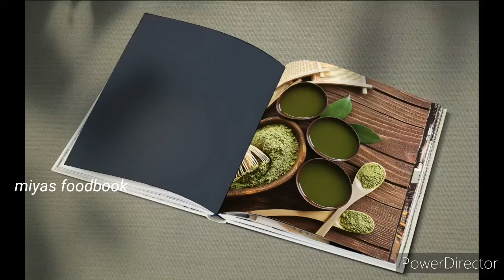DinnerRecipes #3 in 1Recipe AlFaham Chicken ഹമ്മുസ് Rumali Roti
cooking with Miyas foodbook...
Enjoy Mouth Watering Recipes
Friends, Please do Share your Feedback about the Recipe in the Comment Section below. Thank you So Much.

Ingredients:-
Al Faham Chicken Recipe:-
Chicken - 700g
Onion - 1
Tomato - 1
Garlic - 3
Ginger - small
Yogurt - 2 spoon
Arabic masala - 1/2 spoon
Dry lemon - 1
Peper - 1/4th spoon
Coriander leaves - 1/2 spoon

Hummus Recipe:-
Sesame seeds - 2 t spoon
Chick peas - 1 cup
Garlic - 3
Lemon - 1
Yogurt - 2 t spoon
Veg oil - 3 t spoon
Salt
Water - 2 t spoon

Maida - 1 cup + 1t spoon
Atta - 1/2 cup
Milk - 3/4th cup
Salt -
veg oil - 1+1 t spoon